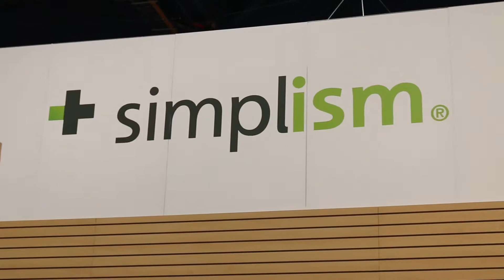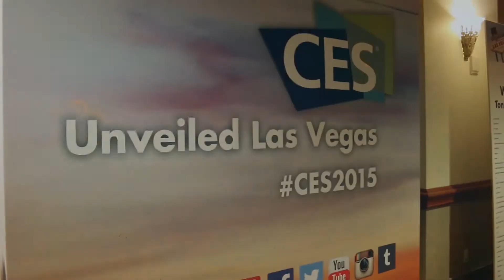CES 2015 0107 NuAns